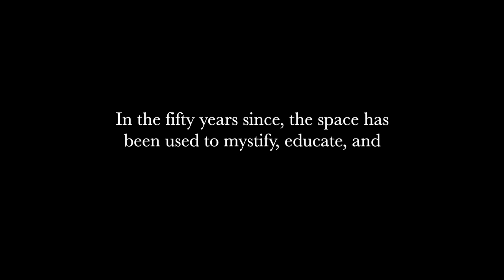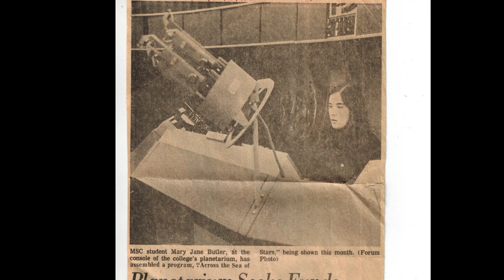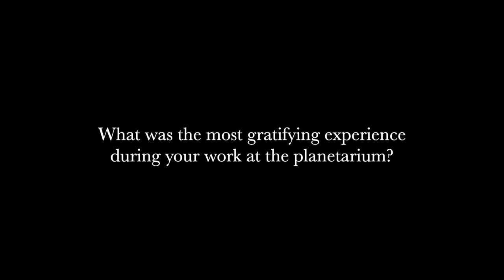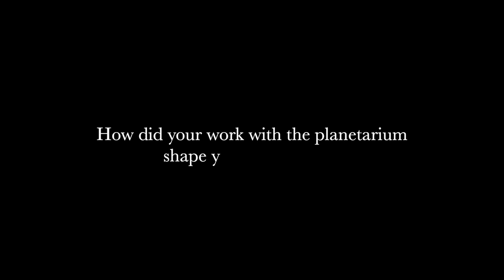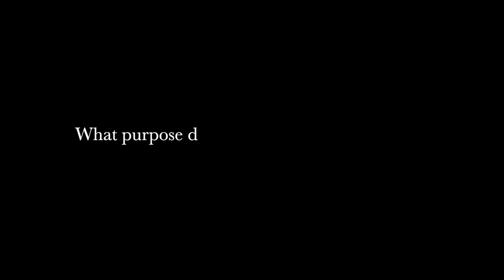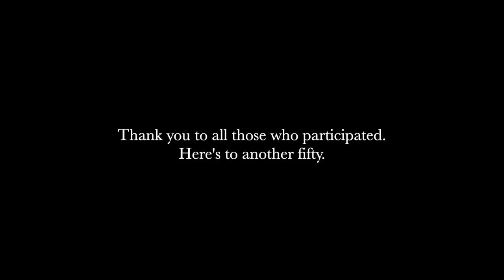50 Years at the MSUM Planetarium: Interviews with First Galaxies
Celebrating our 50th Anniversary comes with taking time to remember those before us, paved the way for us on campus and in the Fargo-Moorhead community. Hear the stories of those who worked at the planetarium from 1972 to current day.

Some images/videos courtesy of the NASA Image and Video Library
Video Produced by: Aubrie Vivant